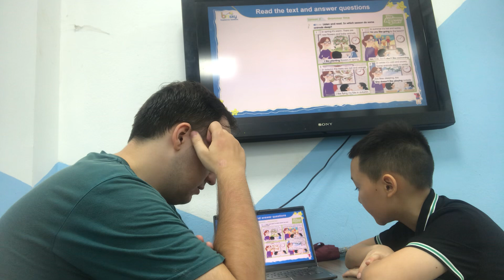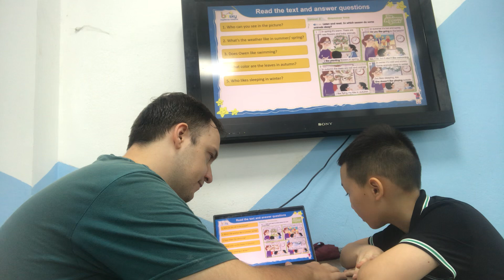Ken - Staters 1F